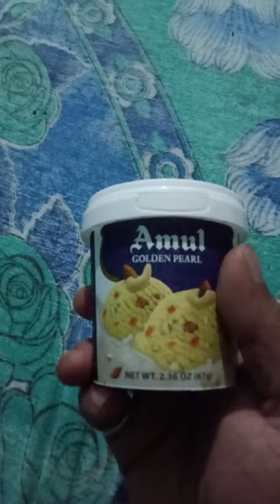Amul the best ice cream😋🤗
Amul ice cream the best ice cream and qualityis the best please try once